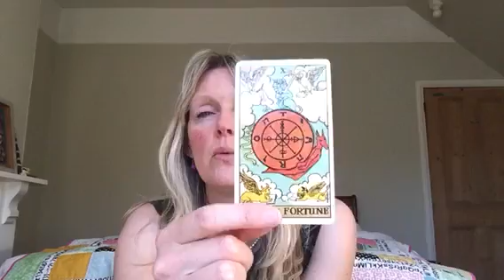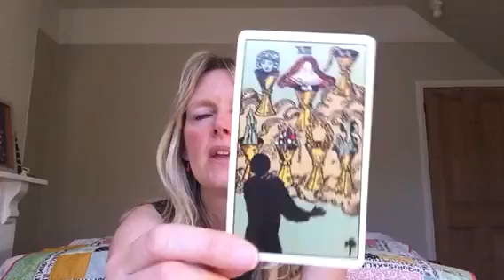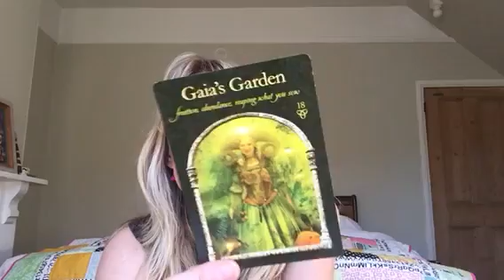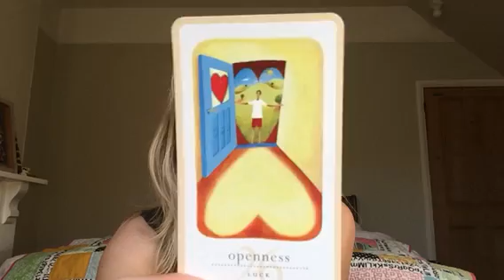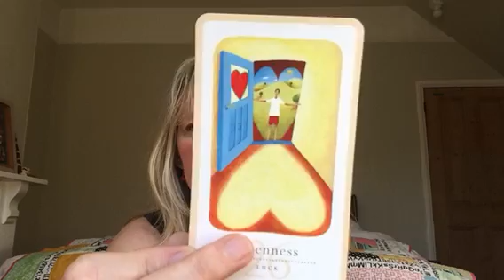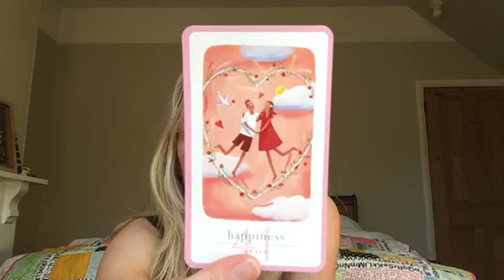Daily tarot reading May 26, 2017 All Zodiac Signs 💗💕3 fabulous love cards!💕💗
Daily intuitive tarot reading for 26 May, 2017 Love & General all astrological signs 🌸💕

Private readings are $35 for a 30 minute private video reading.

Gemstonetarot gives Intuitive tarot card readings for all astrological signs, aries, taurus, gemni, cancer, leo, virgo, libra, scorpio, sagittarius, capricorn, aquarius and pisces.

Monthly tarot readings, daily tarot readings and New and Full Moon tarot readings for all astrological signs with psychic channelled messages.